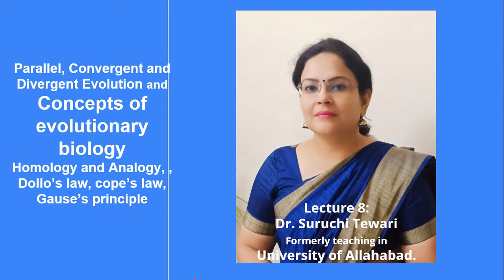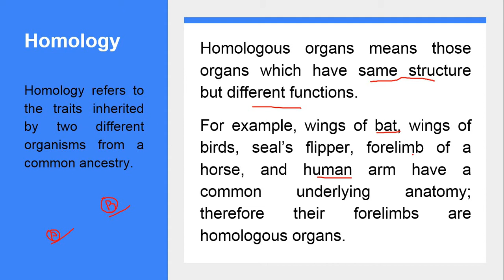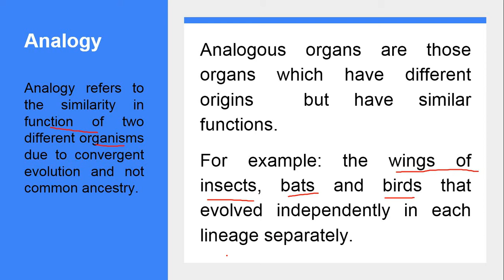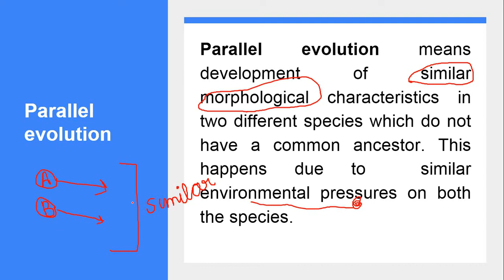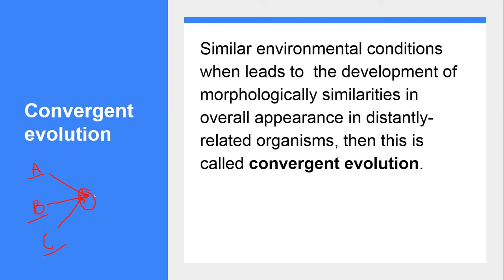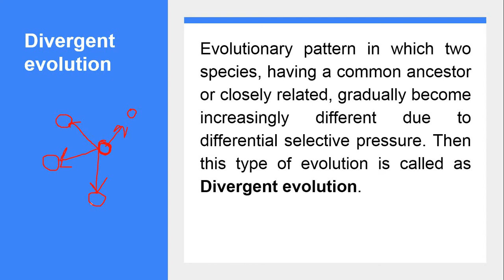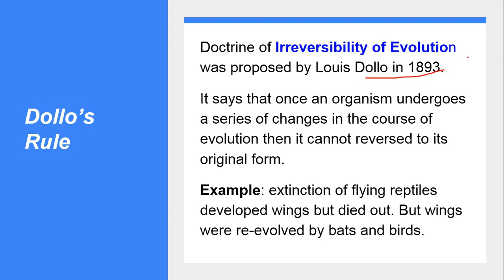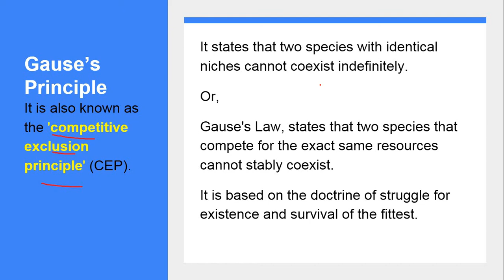Parallel, convergent and divergent evolution, homology and analogy and other evolutionary laws.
Hello everyone in this lecture I discuss some of the confusing topics of the evolutionary biology like Parallel, convergent and divergent evolution, homology and analogy and some laws like Dollo's rule, Cope's law, Gause's law of elimination.
Having a clear concepts of these topics is necessary as the topics are quite scoring but confusing at the same time. Hope the lecture will help you in clarifying your basic concept.
Connect on social media with me @